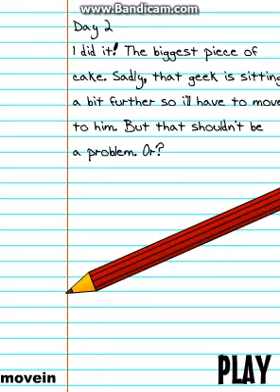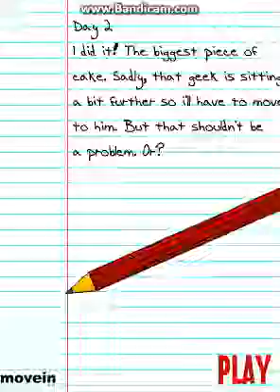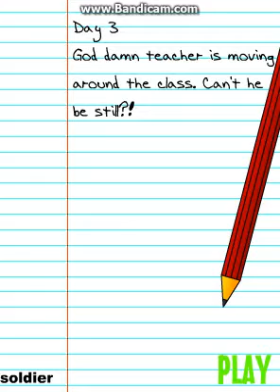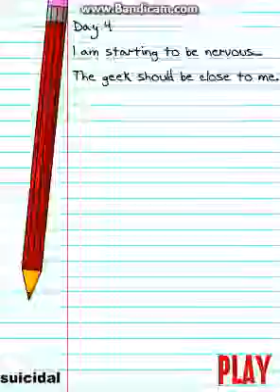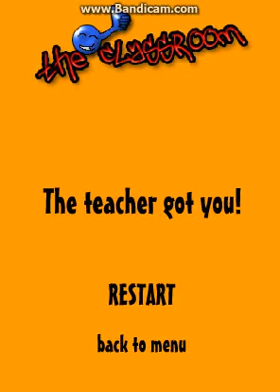The Classroom part 1